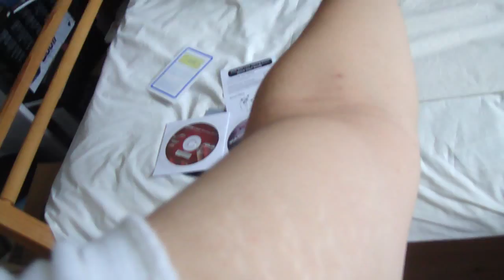World's Most Expensive Exercise Dumbbell - Asus Ares